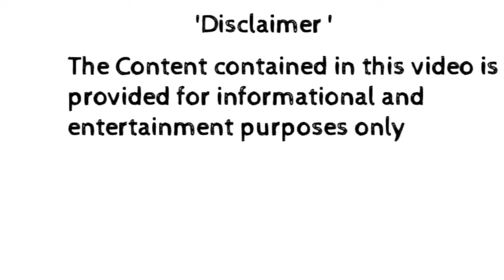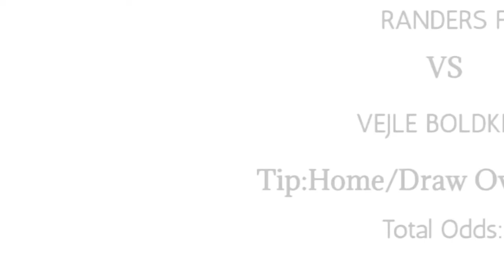DAILY BETTING TIPS/11/12/20| DOUBLE CHANCE|UNDER &OVER| TODAY'S FOOTBALL BETTING PREDICTIONS